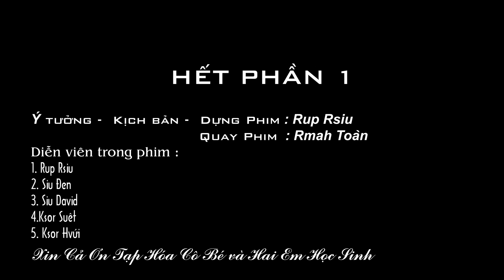Bố Con Siêu Trộm Hài Nhất làng| Cười Đau Bụng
Bố Con Đi Ăn Trộm Hài Nhất Làng | Cười Đau Bụng
Video mang tính chất giải trí trong buôn làng , hài hước, vui vẻ
Cảm ơn mọi người đã luôn ủng hộ RUPtv , nhớ tiếp tục like và share video để team có video mới hay hơn cho mọi người xem nhé !
© Bản quyền thuộc về RUPtv
© Copyright by RUPtv Channel ☞ Do not Reup